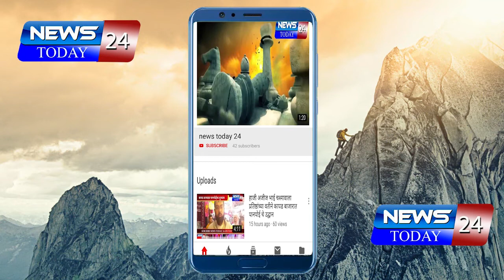नागपुर औरंगाबाद महामार्गावरिल प्रवास म्हणजे मृत्युला आमंत्रण